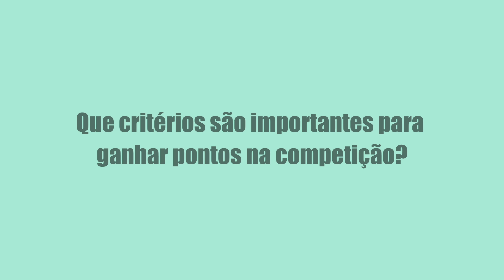🇵🇹 Clip #3 Ana Filipa Alves | CARNAVAL | Os critérios que contam no Carnaval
🇵🇹  Que critérios são importantes para ganhar pontos na competição?

📺  Vídeo e fotos gentilmente cedidos por @anafilipa_musatijucana